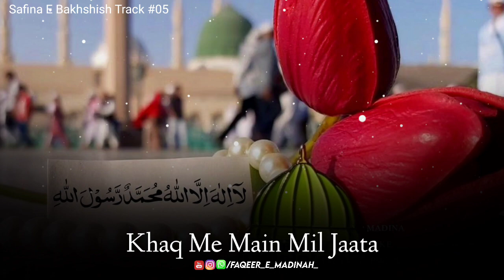Daagh E Furqat E Taiba Track 05 ♥️ Safeena E Bakhshish Status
Daagh E Furqat E Taiba Track 05 ♥️ Safeena E Bakhshish Status || Sabir Raza Azhari